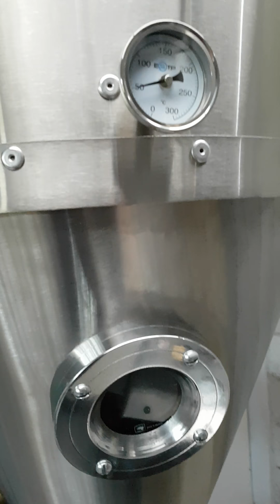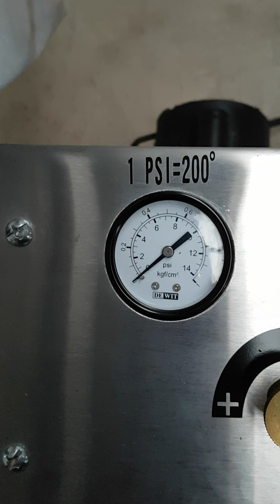Tip´s para Curva Tostado 3/3A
Ultimo Vídeo 3/3A